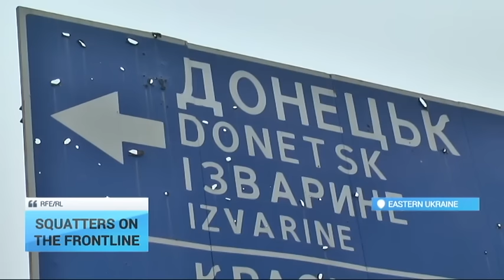Squatters on the Frontline: Traces of war all around the village of Pervomaisk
There are traces of war all around the village of Pervomaisk in eastern Ukraine's Donetsk region. More than 2,000 people lived here before hostilities began about two years ago.

Now, the village has only a few hundred residents.

Many came from other towns and took over abandoned houses.
Valentin and his wife came from nearby Pisky, which was almost completely destroyed by heavy artillery fire.

"I lived in the basement for three months. And then, when the winter came, it was necessary to look for somewhere to spend the winter. No one is asking here [for permission]"

Those who stayed in Pervamaisk and neighboring villages live in relatively well-maintained houses.

They still hear sounds of gunfire, but the village is no longer being shelled. Valentin and his wife, Lyubov, moved into a house that was liveable but still needed work.

"You see, they repaired [the house], and they threw everything out and left. So we dragged some of the furniture from [our] home. Our neighbor gave us some carpets, which we unrolled here"

The couple is retired.
Their pension is their only income.
Even if they wanted work, there is none here anyway.

We use my pension for us to buy bread, sugar, maybe some goodies. We send his miner's pension to [the town of] Lutsk, because our daughter lives there with our two grandchildren at a hotel.

The couple started farming at their new home.

Despite the difficulties and fear they live with, they plan to stay in the region.

When warm weather returns, they want to go back to Pisky to restore their house.

They hope one day, peace will return there too.